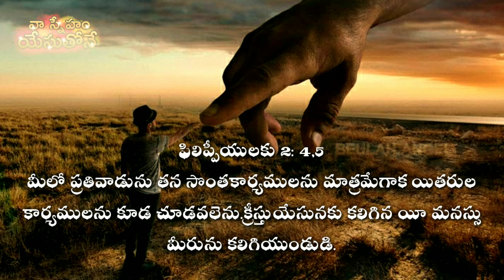𝗜𝗻𝗴𝗿𝗶𝗱 𝗞𝗼𝘄𝘀𝗸𝗶 { ఇంగ్రిడ్ కోవ్ స్కీ } 𝘾𝙝𝙧𝙞𝙨𝙩𝙞𝙖𝙣 𝙈𝙞𝙨𝙨𝙞𝙤𝙣𝙖𝙧𝙮 𝙏𝙚𝙨𝙩𝙞𝙢𝙤𝙣𝙮 || 𝐈𝐧 𝐓𝐞𝐥𝐮𝐠𝐮 || 𝗕𝗲𝘂𝗹𝗮𝗵 𝗔𝗻𝗴𝗲𝗹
𝙋𝙧𝙖𝙞𝙨𝙚 𝙩𝙝𝙚 𝙇𝙤𝙧𝙙 𝘼𝙡𝙡 Missionary Story Short video
Every One Must Watch Don't Miss it ||
అందరూ తప్పక తెలుసుకోవాల్సిన మాటలు..!!

Ingrid Kowski
మిషనరీ జీవిత చరిత్ర

👉𝗖𝗼𝗽𝘆𝗿𝗶𝗴𝗵𝘁 𝗡𝗼𝘁𝗲 :- 𝐓𝐡𝐢𝐬 𝐯𝐢𝐝𝐞𝐨 𝐛𝐞𝐥𝐨𝐧𝐠𝐬 𝐭𝐨 𝐁𝐞𝐮𝐥𝐚𝐡 𝐀𝐧𝐠𝐞𝐥 𝐲𝐨𝐮𝐭𝐮𝐛𝐞 𝐜𝐡𝐚𝐧𝐧𝐞𝐥 𝐚𝐧𝐝 𝐢𝐬 𝐧𝐨𝐭 𝐭𝐨 𝐛𝐞 𝐫𝐞𝐮𝐬𝐞𝐝 𝐃𝐨𝐧'𝐭 𝐞𝐝𝐢𝐭 𝐭𝐡𝐢𝐬 𝐜𝐨𝐧𝐭𝐞𝐧𝐭,𝐃𝐨𝐧'𝐭 𝐫𝐞𝐮𝐬𝐞 𝐢𝐭.𝐈𝐟 𝐲𝐨𝐮 𝐮𝐬𝐞 𝐚𝐧𝐲 𝐯𝐢𝐝𝐞𝐨𝐬 𝐨𝐟 𝐦𝐢𝐧𝐞 𝐈 𝐰𝐢𝐥𝐥 𝐢𝐬𝐬𝐮𝐞 𝐜𝐨𝐩𝐲𝐫𝐢𝐠𝐡𝐭 𝐂𝐥𝐚𝐢𝐦.